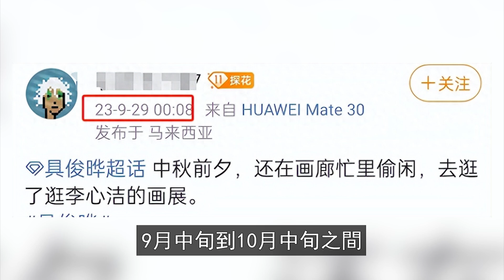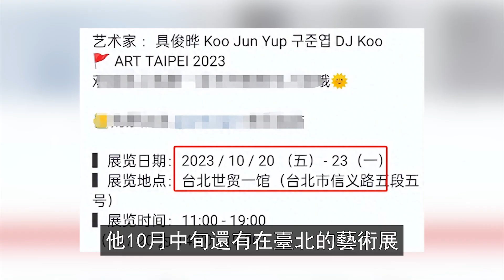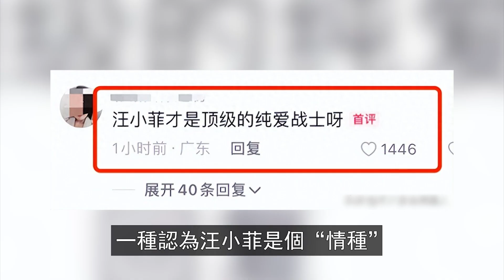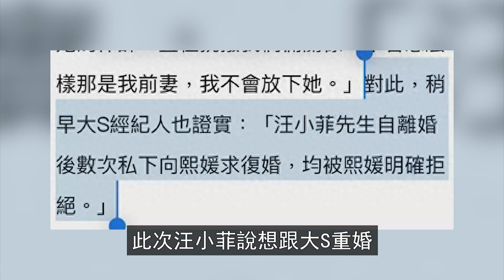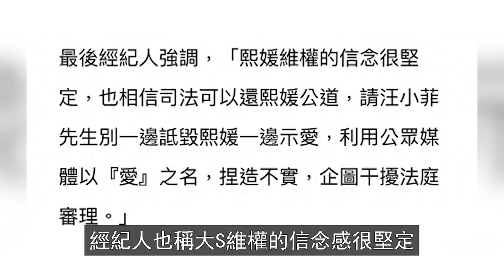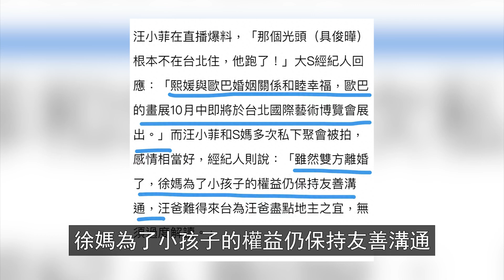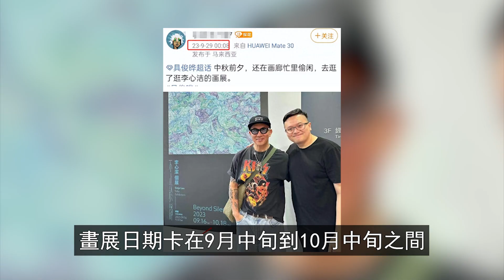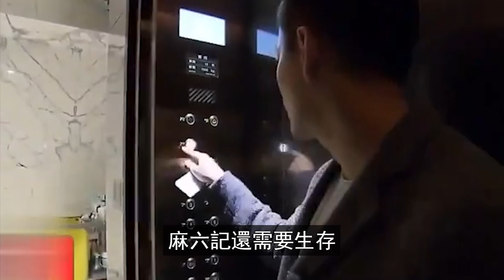什麼情況！ 踹開具俊曄，汪小菲大S復婚！ S媽一句話曝光全部真相，聽到的人全傻了！【三言两娱】汪小菲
什麼情況！ 踹開具俊曄，汪小菲大S復婚！ S媽一句話曝光全部真相，聽到的人全傻了！
42歲黃宗澤官宣喜訊！經紀人已證實，終於找到歸宿，兩人感情很穩定！徹底放下胡杏兒！